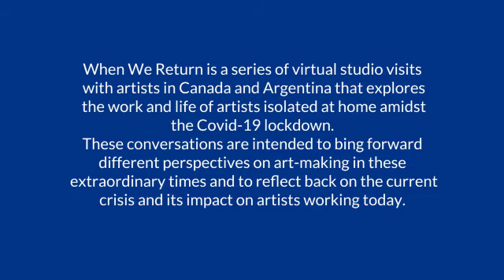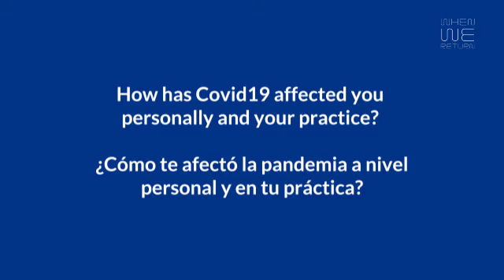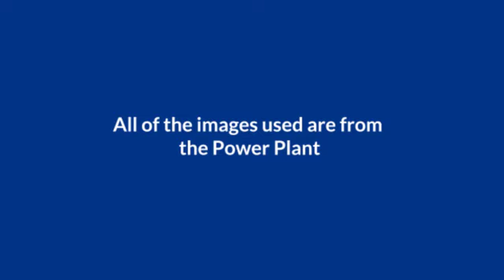When We Return: Gaëtane Verna in conversation with Gabriela Rangel 1/3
Gaëtane Verna, Director of the Power Plant, & Gabriela Rangel, Artistic Director Malba Museum.

A powerful talk about art, the impact of the pandemic in their personal lives and their practices, their view on the future of museum  exhibitions, and much more...